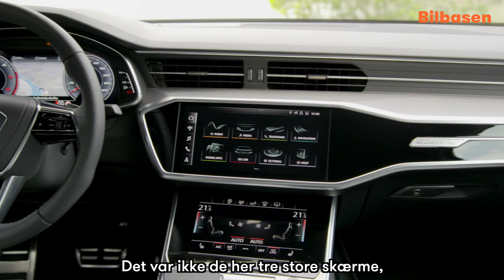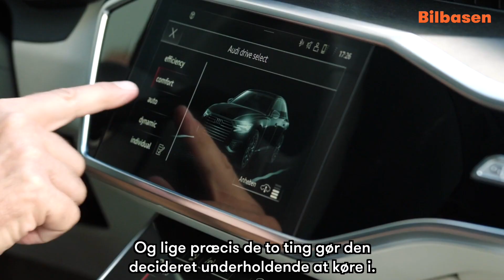Audi A6 3.0 TDi 2018 TEST: Så vild er den! – Se dansk anmeldelse her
Audi A6 anno 2018 er et orgie i tysk teknik og udstyr, men det er ikke dét, der får Berner op at køre. Se, hvad der fyrer op under ham, og læs mere om bilen her:

En spritny Audi A6. En Audi A6 3.0 TDi for at være helt præcis. Mange ville give en uge af deres liv for at få lov til at give en A6 et test drive. Men ikke Berner. Det kan simpelthen ikke hidse ham op. Han har prøvet det før. Been there, done that.

Han vil hellere sidde og nyde sin morgenmad på hotellet i ro og fred, for hvad nyt kan der være under solen? Audi A6 har været den samme siden 2011, så hvad kan de tyske ingeniørtyper nede i Bayern have fundet på?

De kan selvfølgelig ikke lade være med at proppe bilen med alverdens udstyr og funktioner, ellers ville de jo ikke være tyske ingeniører. Men de har vel næppe fundet på noget, der kan overraske en garvet, dansk biltester?

Sender Audien et nødopkald, når chaufføren er ved at kede sig ihjel? Tre skærme, man kan trykke på? LED-lygter? Gaab! Hvor tysk og kedeligt og forudsigeligt kan det blive?

Berner har også et fly, han skal nå hjem til Danmark, men alligevel er det, som om han hører en stemme, der lokker ham med ud på parkeringspladsen. Det er hans mere optimistiske jeg, der vil have ham til at give den tyske luksusslæde en chance.

Og SURPRISE: Audi A6 anno 2018 er SJOV AT KØRE! Æggehovederne i Ingolstadt er gået sport-amok og har udstyret bilen med firehjulsstyring og variabel udveksling på styretøjet.

Vælg Sportsstyring, og du går fra en udveksling på 16.1 til 10:1. Pludselig er det som at sidde bag rattet i en Lamborghini Gallardo! Berner griner over hele femøren. Livet er godt igen!

Han er faktisk så vild med A6'eren, at han ender med at konkludere, at det er den første bil i denne klasse, han gerne ville have stående hjemme i garagen – og så måske en Mercedes E, som da også er nice.

I øvrigt: Hvis Berner skulle have en Audi, så skulle den ikke være sort. Hvorfor vælger så mange at køre rundt i biler, der ligner rullende ligkister, spørger han. Nej, den bedste farve til en Audi er selvfølgelig … rød! Den havde du nok ikke set komme, men rød er der klasse over, synes Berner.

Hvad synes du? Lyder den nye Audi A6 som din drømmebil? I rød?

Især én ting irriterer Berner ved Audien - se i videoen, hvad det er.

Rækker indholdet i muldvarpeskindet i baglommen ikke til en spritny A6, så er der altid brugte Audier til salg på Bilbasen. Tjek de fede drømmebiler ud her:

Bilen, Berner kører i videoen, er en Audi A6 3.0 TDi dieselmotor med 204 hk. Den findes også i en 3.0 benzinmodel med 340 hestekræfter med en acceleration fra 0-100 på 5,1 sekunder.